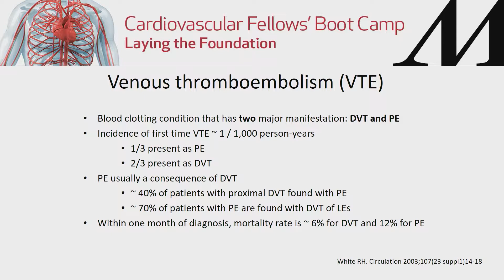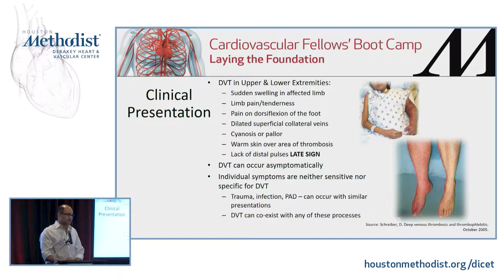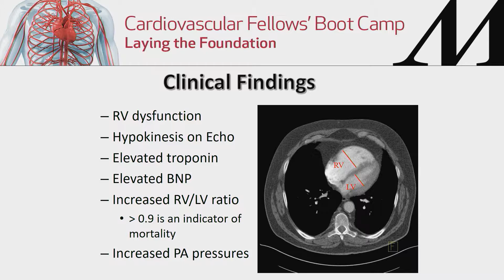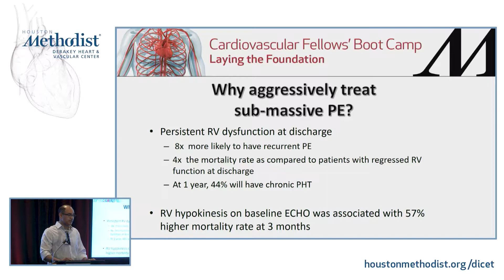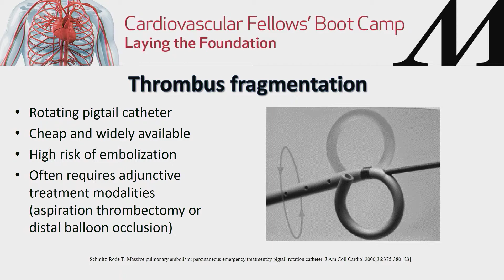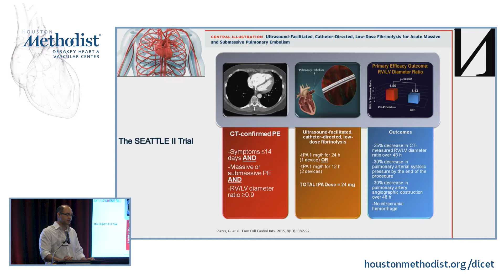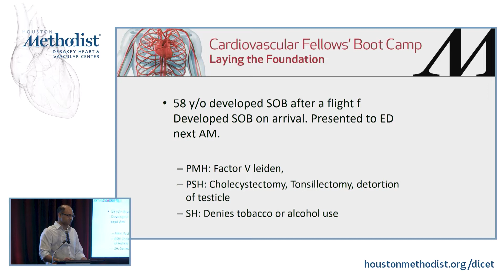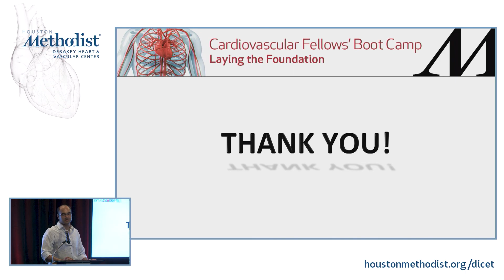DVT & PE (Charudatta Bavare, MD)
CARDIOLOGY TRACK
SESSION 5 • Vascular Disease

"DVT & PE"

Speaker: Charudatta Bavare, MD